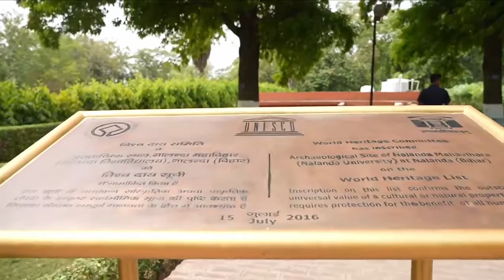Hon'ble Prime Minister's visit to the Archaeological site of ancient Nalanda University